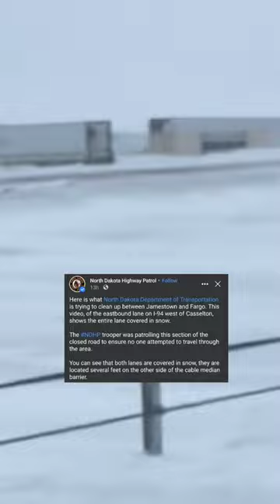Blizzard Hits North Dakota & Truck Drivers All Stuck In The Snow